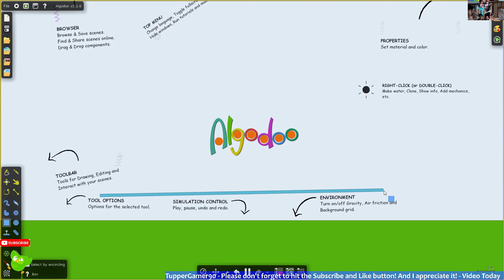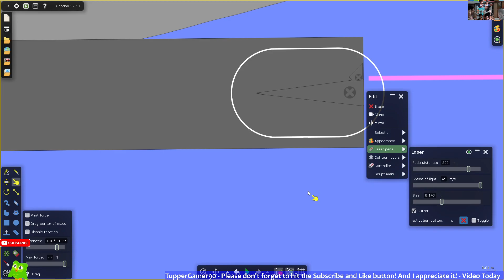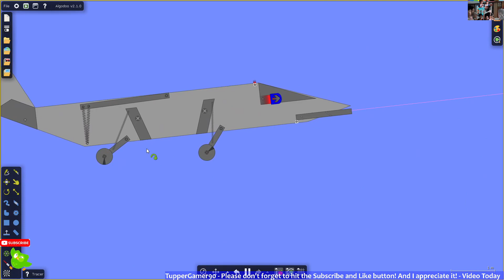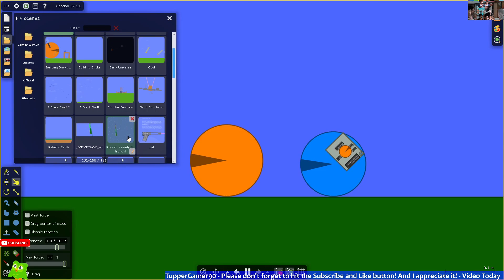My Average Algodoo Experience Gameplay - Algodoo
Today in this video this is usually where I'll be with my algodoos... and my funny stuff.

What is Algodoo?
Algodoo is a physics-based 2D freeware sandbox from Algoryx Simulation AB as the successor to the popular physics application Phun. It was released on September 1, 2009 and is presented as a learning tool, an open ended computer game, an animation tool, and an engineering tool.